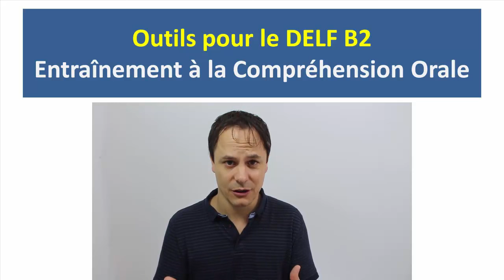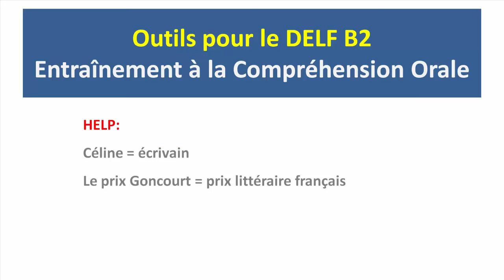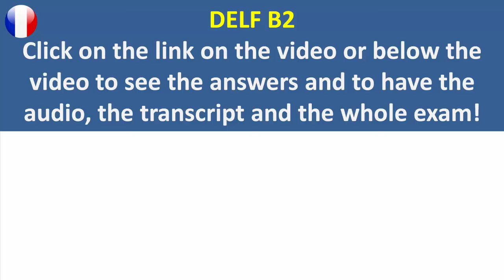DELF B2 Improve your French Listening skill!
You can test in this video your DELF B2 French Listening skills. You will find the answers on the blog